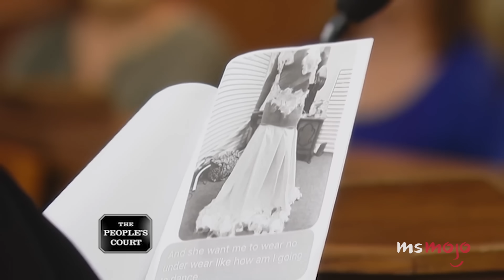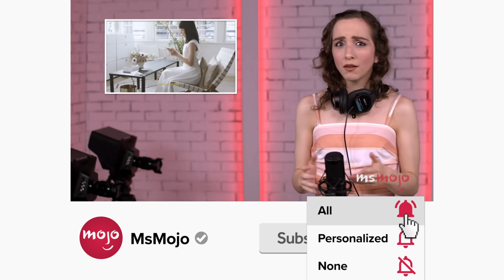Top 10 Most Unexpected Verdicts on The People's Court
"The People's Court" has made some questionable verdicts. Welcome to MsMojo, and today we’re counting down our picks for the verdicts that left “People’s Court” viewers and litigants stunned and confused. Our countdown includes rent reversal, group hug, prom dress fiasco, and more! Which of these verdicts surprised YOU the most?